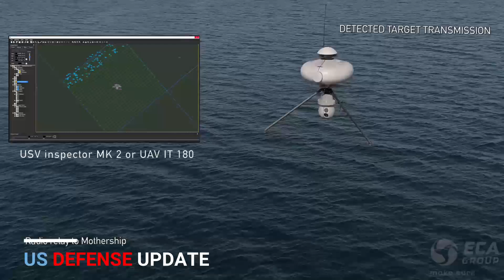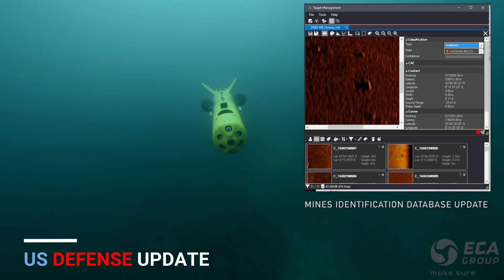MEDUSA Is U.S. Navy’s Secret Minelaying Submarine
The U.S. Navy wants offensive mine warfare capability, and it wants it fast. That’s the message from a new project called MEDUSA contained in the Navy’s latest budget release.

Mines have long been a powerful force in naval warfare; during World War II they sank more ships than aircraft or gunfire. In the modern era they are still effective, not just as weapons but for shaping an adversary’s actions. During the 1991 Gulf War, General Stanley McChrystal abandoned plans for a mass amphibious assault because the risk of sea mines was too great — even though allied minesweepers had been over the waters. (Two U.S. warships were damaged by mines during the conflict anyway).

David Strachan, Senior Analyst of Strikepod Systems, notes that modern mines can be activated or deactivated at will remotely, so they can be emplaced in peacetime, citing The Commander’s Handbook on the Law of Naval Operations

Strachan recently published a paper detailing the U.S. Navy’s offensive mining strategy. The problem is China, with an offensive mining force being an effective way to keep Chinese forces and in particular submarines bottled up in harbor and blunt their attacking edge. Strachan’s research shows that development of the Orca XLUUV, the U.S. Navy's new super-sized unmanned submarine, is driven primarily by a need to provide that mining capability.

Underwater minelaying is required because while the U.S. can drop QuickStrike mines from the air, this is highly visible and opponents may move to locate and neutralize the mines. Underwater vehicles can lay entire minefields covertly. The problem is that Orca and similar developments will not be ready for some time

“I would say that we are still several years away from platforms like Orca and Snakehead providing a reliable means for clandestine mine warfare,” Strachan told me. “Which is why the Navy, I believe, is hedging its bet in the near term."

Hence MEDUSA.

MEDUSA, short for ‘Mining Expendable Delivery Unmanned Submarine Asset,’ is described in the Navy's new R&D budget as “a medium class UUV [Unmanned Underwater Vehicle] capable of offensive mining capabilities deployed from a submarine. It may potentially carry other advanced payloads in the future to meet additional mission needs. MEDUSA features torpedo tube launch capability, long range, high payload placement accuracy, and can handle heavy payloads.”

Virtually no other details are available; all we know is that it is an unmanned vehicle, fired from a torpedo tube, which travels to the target area where it lays mines — it can carry two, and place them in different areas. In some ways it is a more sophisticated version of the old Submarine Launched Mobile Mine, which worked in a similar way. The difference is that the Clandestine Delivered Mines, or CDMs, dropped by MEDUSA are networked and remote controlled. Not only can the minefield be turned on or off at will, but it may even be possible to change the target set, for example, setting the mines to attack submarine or surface targets only.

thanks to David Hambling contributor Forbes Aerospace & Defense